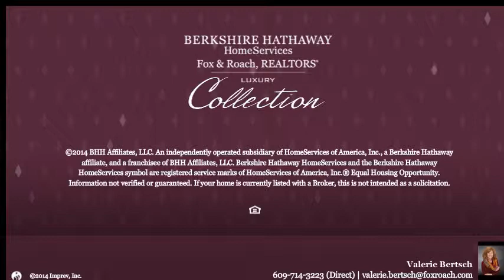433 MCKENDIMEN RD MEDFORD, NJ 08055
Valerie Bertsch Berkshire Hathway HomeServices, Fox & Roach - Medford
5 beds 4.2 baths